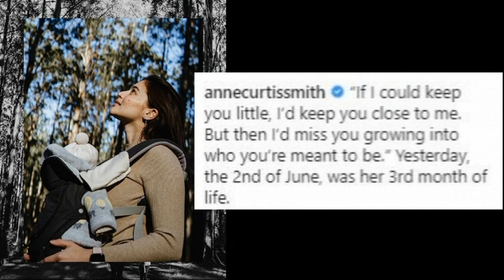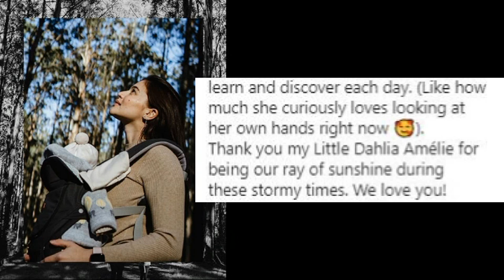Anne Curtis CELEBRATES Baby Dahlia 3 Months of LIFE!!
Anak ni Anne Curtis na si baby Dahlia nag-celebrateng ika 3 months of life!! Panooring ang buong istorya.